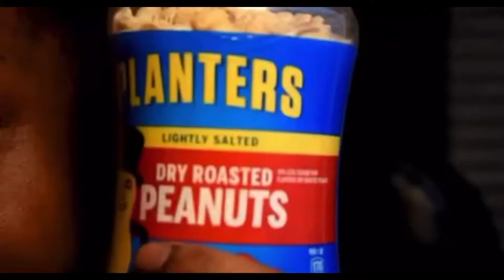Coryxkenshin ☠ himself with peanuts 😭